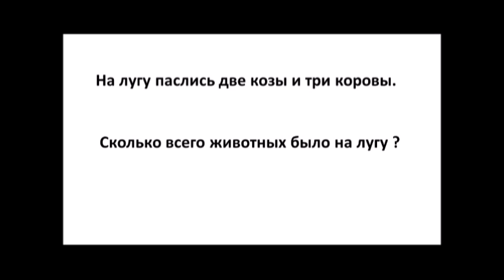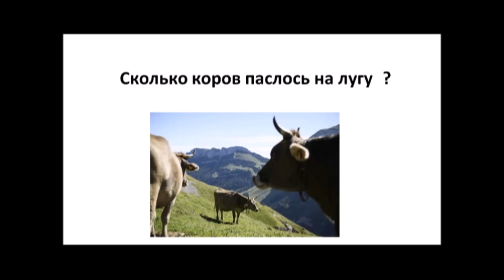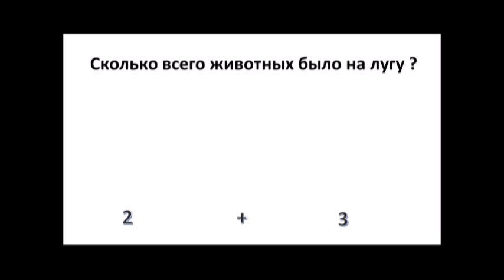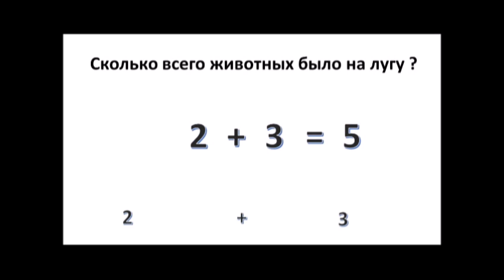Математика для малышей. Задача номер 2 (Задачи на нахождение суммы)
На лугу паслись две козы и три коровы .
 Сколько всего животных было на лугу ?